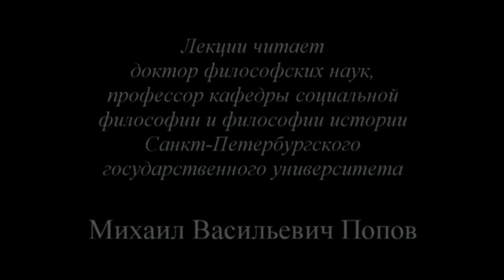Политическая конфликтология (2014) - 06. «Борьба вокруг Трудового кодекса»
В лекции «Борьба вокруг Трудового кодекса»  доктора философских наук профессора по кафедре экономики и права М.В.Попова по курсу «Политическая конфликтология 2014» освещаются перипетии борьбы сторонников противоположных проектов Трудового кодекса России в 1996 – 2001 году